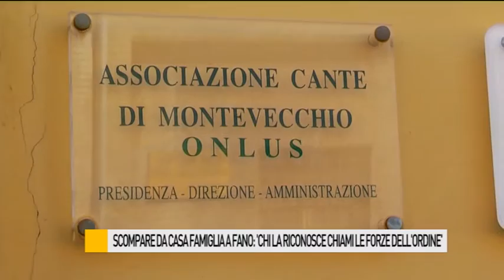Scompare da una casa famiglia: "Chi la riconosce chiami le forze dell'ordine"